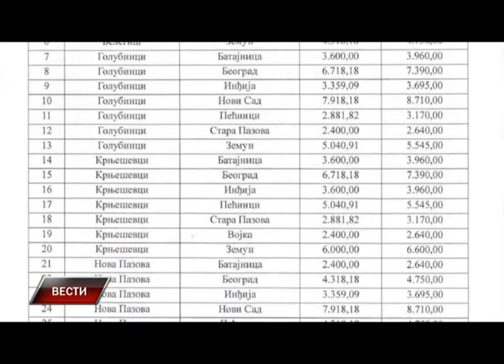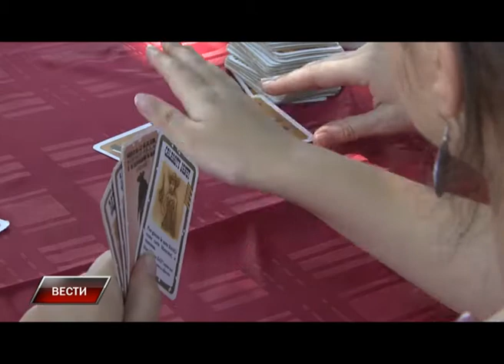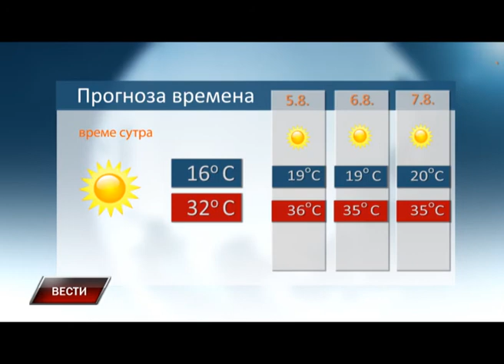Vesti 3 08 2016